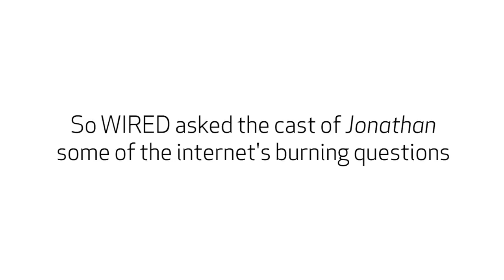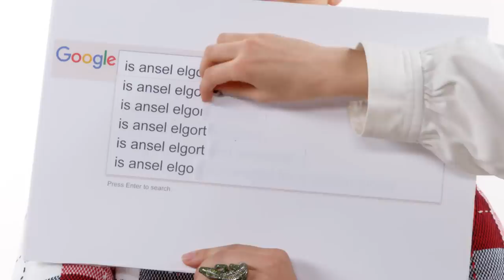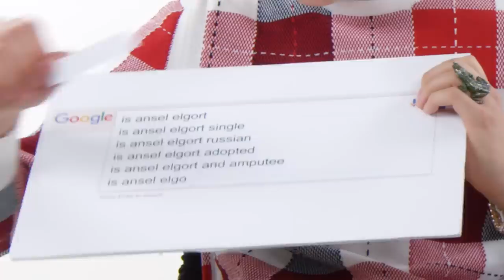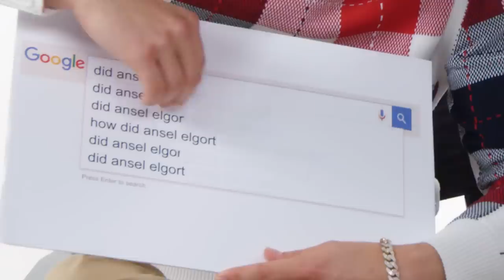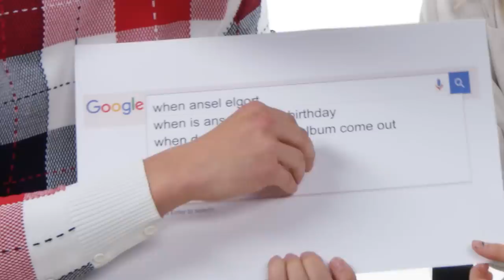Ansel Elgort & Suki Waterhouse Answer the Web's Most Searched Questions | WIRED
'Jonathan' stars Ansel Elgort and Suki Waterhouse take the WIRED Autocomplete Interview and answers the internet's most searched questions about themselves. Does Ansel Elgort love Shailene Woodley? Is Suki Waterhouse Japanese? Is Ansel Elgort an amputee?

Ansel Elgort &amp; Suki Waterhouse Answer the Web's Most Searched Questions | WIRED